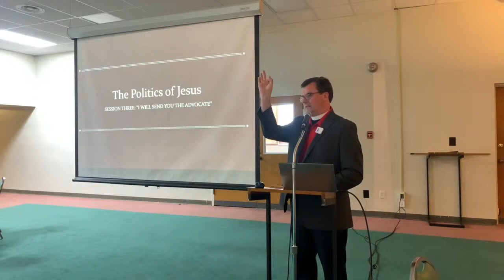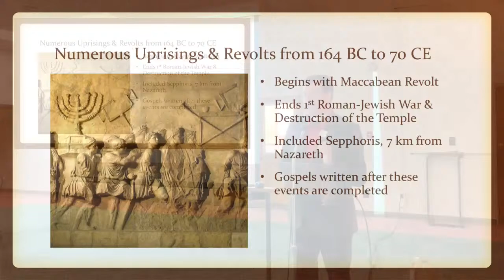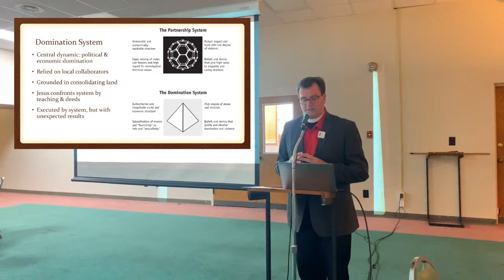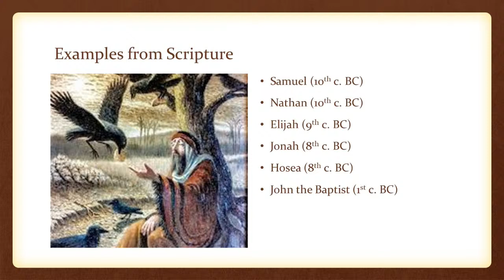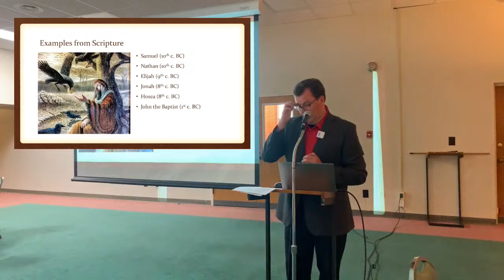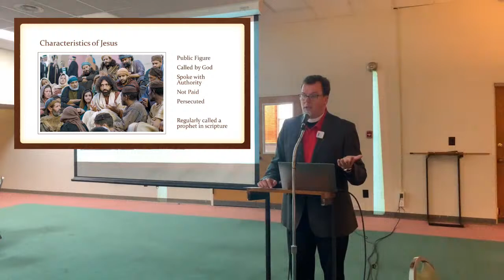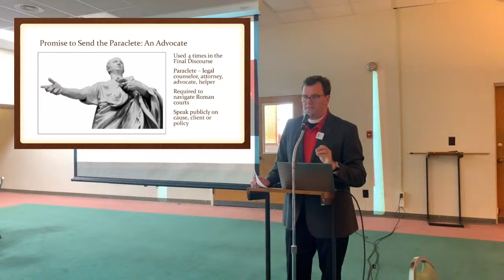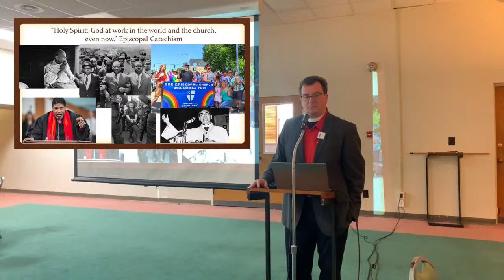Week 3 "The Politics of Jesus: I will send you the Advocate"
9:00am Sunday Adult Forum | June 5, 2022
The Rev. Peter Homeyer, Facilitator

"I will send you the Advocate" The role of the prophets and the church in publically calling for justice and people-centered public policy.